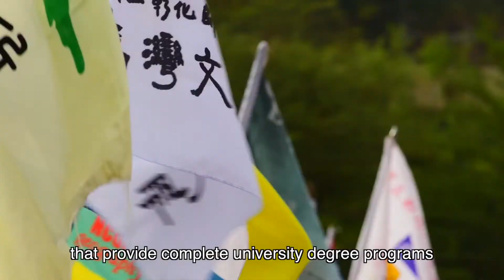National Changhua University of Education (NCUE) － Introduction film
National Changhua University of Education (NCUE) is one of only 3 of the 150 post-secondary schools in Taiwan to offer teaching degrees in junior and senior high school education.
NCUE includes the Jinde and Baoshan campuses, which are a short 15-minute drive from each other.

NCUE proudly sustains tradition, while passing the torch to new generations. We leverage our advantages and solid foundation to innovate and absorb the latest professional knowledge. In the future, NCUE will continue focusing on competitive industries, encouraging research and development, promoting culture and aesthetics, and protecting our shared environment and ecology.
We will continue to pursue “excellence in academics, innovation in research and development, and recognition at home and abroad.”

Administration Producer：National Changhua University of Education (NCUE)
Executive Producer：Southern Wave Cultural Enterprise Co.,Ltd.
English Voiceover：Scudder Smith
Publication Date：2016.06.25